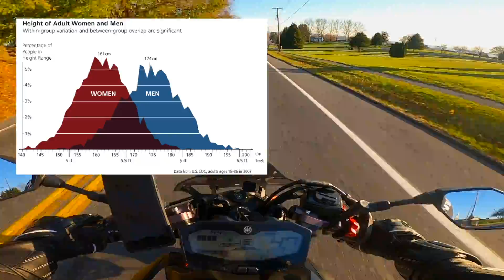Short Girl's Guide To Riding Like A Pro!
◇ Shoe options for height (non-riding shoes):
◇ Sneaker
◇ More shoe options for height: (riding and non-riding shoes)

❤️FREE: Watching another video of mine REALLY helps!

◇ Bike GoPro
◇ Helmet GoPro
◇ Media mod
◇ In-helmet microphone (HOLY GRAIL $20 mic!)

Affiliate links provide a small commission off of each purchase, at no extra cost to you, which enables me to invest back into my channel and make better content for you.